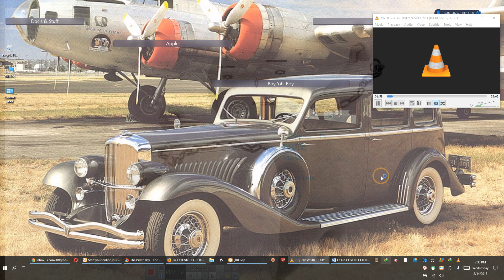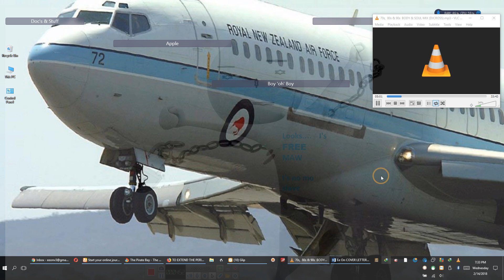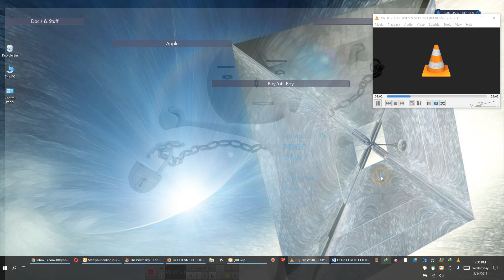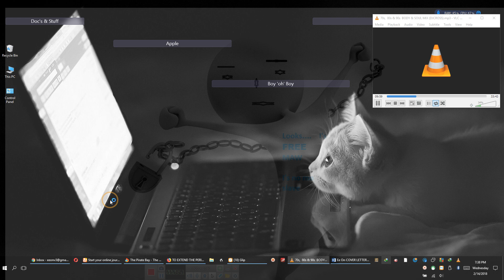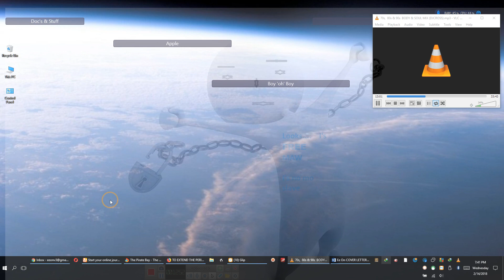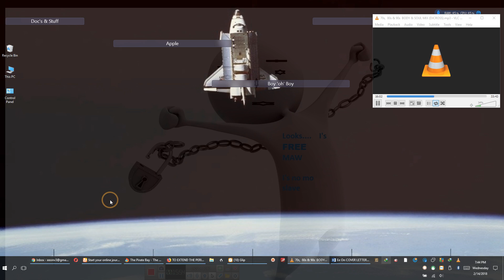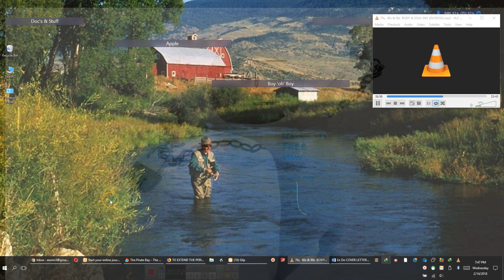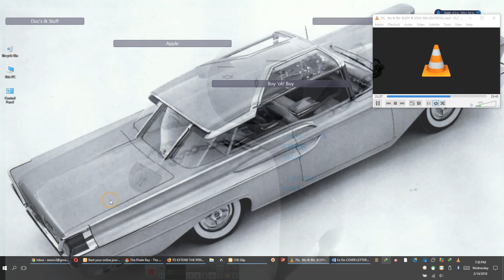Florida, SATCOMM, OSM's AND DIRECT DEPOSITS, BUSY, BUSY, BUSY BUSY 2018 02 14 By EeoN